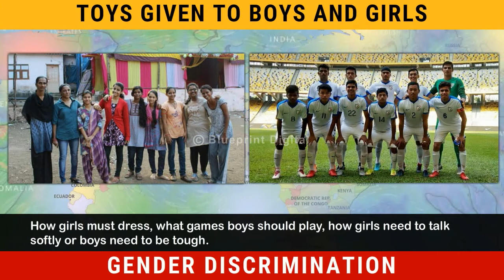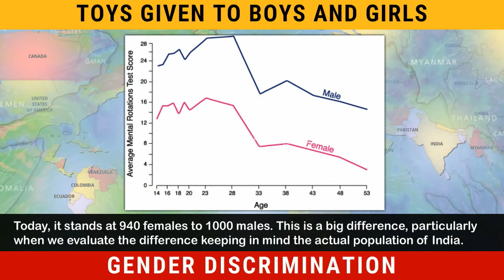Growing Up as a Boy and a Girl | Civics Class 7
Social Express Class 7 @BlueprintDigitalnr